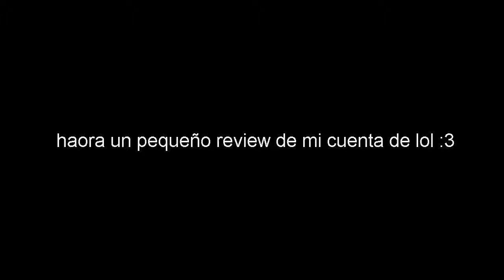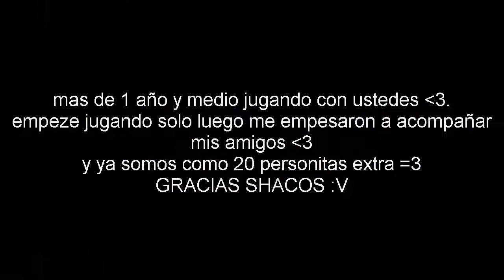Mini review de mi cuenta :V LEAGUE OF LEGENDS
Bueno aqui les muestro mi cuenta :3 ya casi 2 años compartiendo con ustedes... GRACIAS